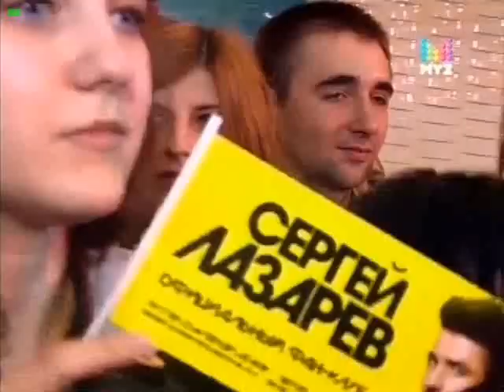ПартЗона 12.05.13 Слезы, м2с